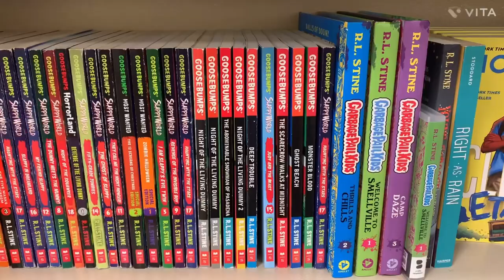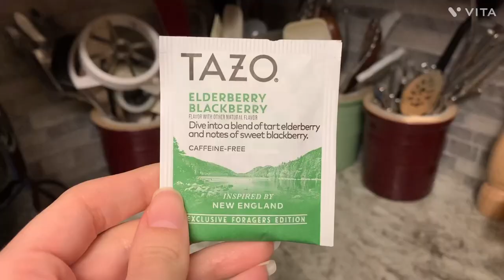Old School April! Nostalgia, Sweet Valley High, and Gak vs. Floam!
Happy Old School April to those who celebrate! Let’s talk about ‘90s stuff and take teen books way too seriously!